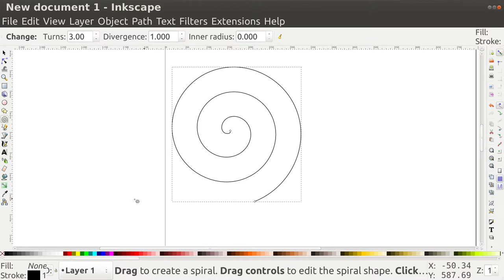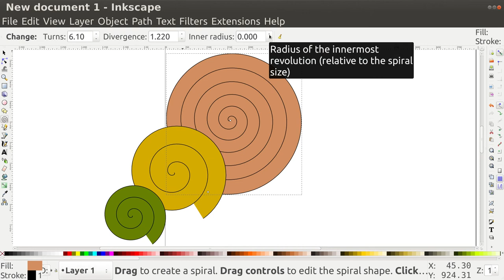Inkscape Spiral Tool